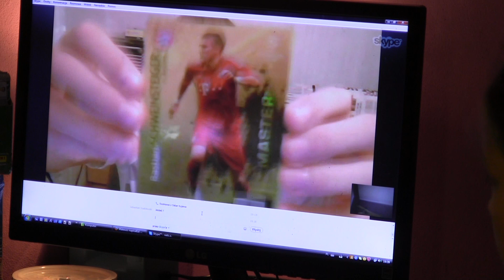Mega zabawa cz1- świetny Konkurs -Skype-Extra Karty - Oskar on Line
Extra Ciekawy odcinek cz1 losujemy wspaniałe karty ze starszych edycji przez Skype - Kudłaty wybiera saszetki dla Oskara z Zielonki kolo Warszawy - świetna zabawa - spotkanie online  -wielkie dzieki Oskar - super niespodzianki - wspaniałe Karty